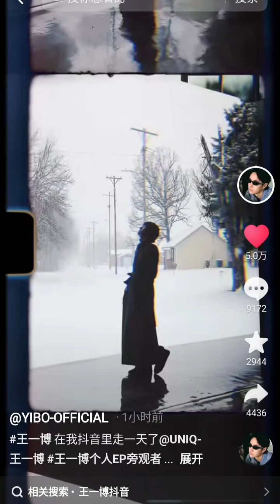240116 后妈抖音更新 王一博 在我的抖音里 走了一天了